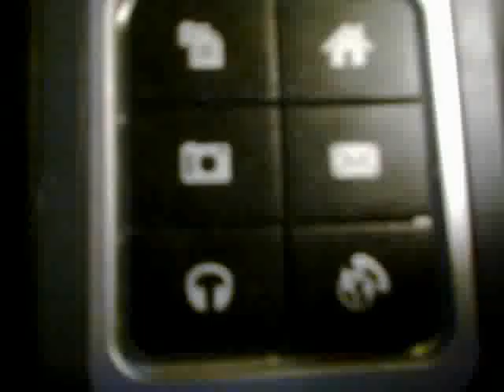RAINbill 28juni2012 087